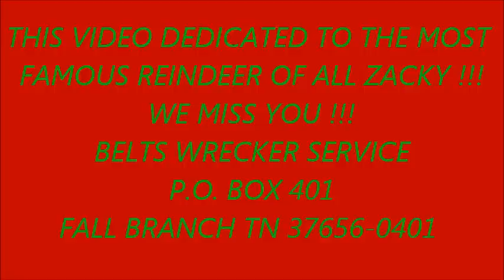I FOUND SANTA CLAUS !!!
NOW YOU TELL ME I AM WRONG , THESE GUYS CAN'T LIE OUT OF THIS ONE !!!